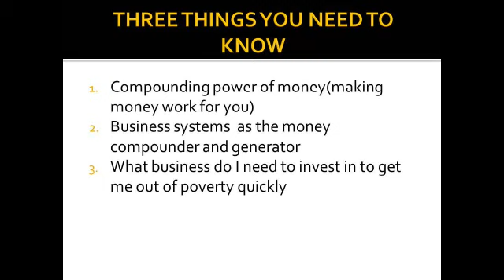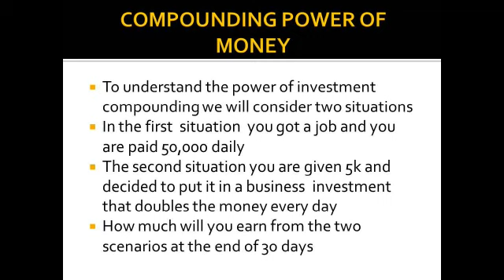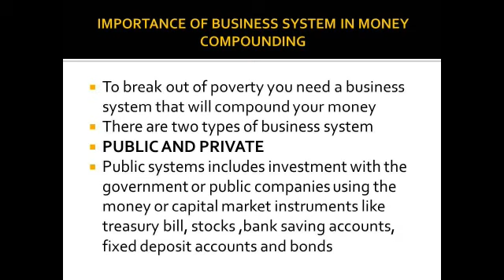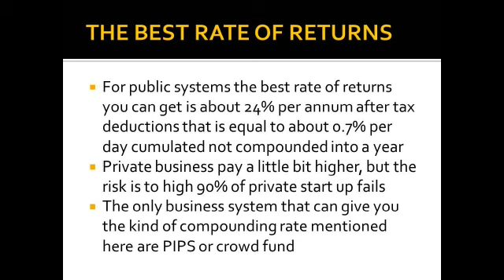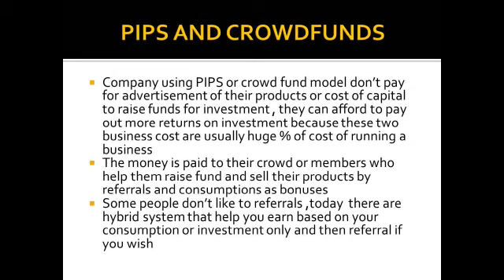TIENS beat home based business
Video from ONYX KALU